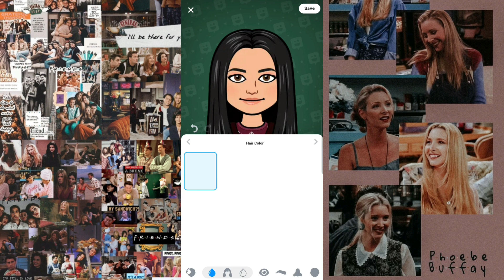phoebe Buffay Cosplay - Friends - F.R.I.E.N.D.S - Bitmoji Cosplay | H Square Cosplay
Phoebe Buffay is one of the six main characters from the American sitcom, Friends. She is created by David Crane and Marta Kauffman and portrayed by actress Lisa Kudrow. In the series' universe.

       Arrival - MBB

Hi people, I am H square, belongs to Pakistan, I make dressup videos using bitmoji ,inspired by fiction or non fiction characters.

Video is for fun purpose only Copyright Disclaimer Under Section 107 of the Copyright Act 1976, allowance is made for "fair use" for purposes such as criticism, comment, news reporting, teaching, scholarship, and research Fair use is a use permitted by copyright statute that might otherwise be infringing Non-profit, educational or personal use tips the balance in favor of fair use Some photos in the video are downloaded from Google Image.